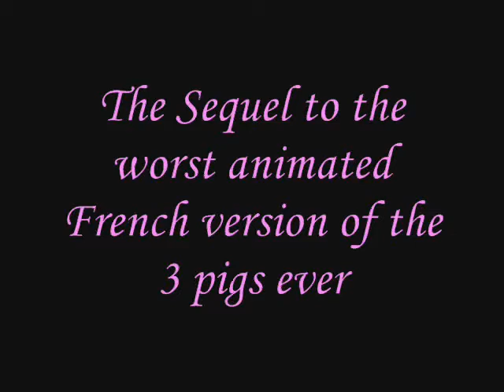Les Trois Petits Cochons 2 Teaser Trailer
A Teaser trailer for the new and improved sequel to Les Trois Petits Cochons or The 3 Little Pigs